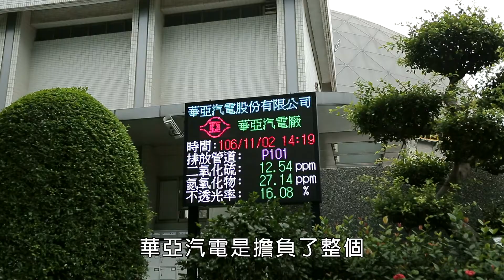106年節能標竿獎 銀獎 華亞汽電股份有限公司華亞汽電廠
經濟部能源局廣告